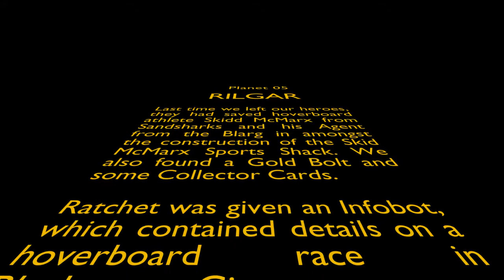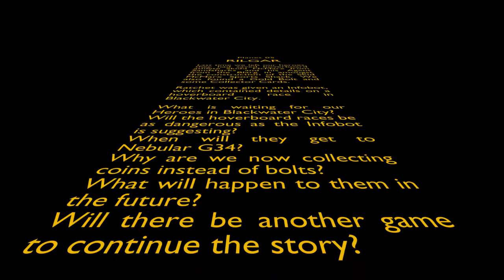Ratchet & Clank (2016) Planet 05 Rilgar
In this episode, Ratchet & Clank explore beautiful Blackwater City on Planet Rilgar. Take in the exiting water view as you Hoverboard around the track, Explore the City streets, Wrench some Ameboid,  Smell the wonderous smells as you examine the local sewerage tunnels, Meet some of the locals and find a Trespasser, Ride the City Taxi cabs and learn about the most destructive weapon in the Solana Galaxy, The RYNO (Rip You a New One) .

Bonuses and hidden items will be found in the main run, if there isn't a chance to get them, a separate video will be made.

Cut scenes will be included when I can, but due to the capture of footage on the PS4, some of the scenes were blocked and couldn't be included (Hint Hint SONY & INSOMNIAC)

Ratchet and Clank is a game based off a movie based off a PS2 game of the same name. This game was created by Insomniac Games and published by Sony Computer Entertainment in 2016.

I can also be found on Twitter and on Twitch (not currently streaming though), details are located at the end of the video.